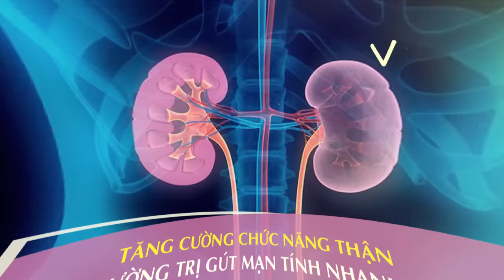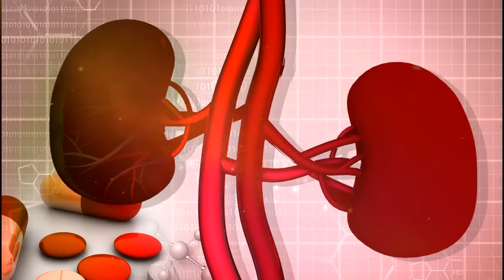Bệnh gút nguyên nhân, triệu chứng và cách điều trị nhanh nhất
Tổng hợp những nguyên nhân, triệu chứng và cách điều trị bệnh gout an toàn hiệu quả nhất.
Những năm về trước, gút mạn tính được xem là bệnh của nhà giàu, thường gặp ở nam giới trên 50 tuổi thì đến nay căn bệnh này đã và đang trở thành nỗi lo của toàn xã hội. Cá biệt, có những người mới bước qua tuổi 30 đã mắc bệnh gút mạn tính. Sở dĩ bệnh gút mạn tính ngày càng phổ biến là do thói quen sử dụng nhiều rượu bia, ăn nhiều thực phẩm giàu đạm và căng thẳng, stress kéo dài ở nhiều nam giới. Bên cạnh đó, việc điều trị không đúng cách cũng là lý do khiến bệnh gút có cơ hội chuyển sang giai đoạn mạn tính.

- Cơn đau gút lặp đi lặp lại nhiều lần, hoặc tái phát liên tục 2-3 lần/ năm thì được gọi là gút mạn tính. Thế nên, nhiều người dù mới mắc bệnh gút 1-2 năm đã dính gút mạn tính. Tuy nhiên, từ trước đến nay, rất nhiều người cho rằng, chỉ khi nào xuất hiện hạt tophi thì mới là gút mạn tính nhưng thực tế không phải như vậy, đó là lý do khiến việc chữa trị bệnh trở nên khó khăn hơn rất nhiều.

- Gút là 1 loại bệnh do rối loạn chuyển hóa nhưng triệu chứng nghiêm trọng của nó là viêm khớp, khi đã xuất hiện tình trạng sưng viêm đến tổn thương nghiêm trọng thì hệ thống cơ xương khớp và sụn vẫn khó có thể phục hồi được như trước. Nên gút cũng được xếp vào loại bệnh mạn tính.

- Các khớp viêm sưng tấy dữ dội với tần suất xuất hiện nhiều lần trong tháng hoặc tái đi tái lại nhiều lần trong năm.

- Xuất hiện cơn đau cấp tính kéo dài 5-7 ngày và rất dễ tái phát khi có điều kiện thuận lợi (ăn thực phẩm giàu đạm, uống rượu bia…).

- Cơn đau xuất hiện nhiều ở khớp bàn chân, cổ chân, đầu gối, bàn tay, cổ tay và khuỷu tay với các triệu chứng khớp sưng to, đỏ, phù, căng bóng, đau dữ dội và ngày càng tăng, chạm nhẹ cũng rất đau.

- Có sự lắng đọng urat tại các khớp xương và các tổ chức khác; hình thành các hạt tophi dưới da và gây bệnh khớp do tinh thể urat tích tụ quá nhiều.

- Chức năng đào thải của thận suy giảm rõ rệt do lượng acid uric dư thừa khiến thận phải làm việc quá mức hoặc có thể xuất hiện dấu hiệu bệnh lý về thận như viêm cầu thận, viêm kẽ thận, suy thận…

- Chỉ số acid uric cao, giao động từ 580-700mmol/l. Tuy nhiên, thực tế vẫn có trường hợp người mắc gút mạn tính có chỉ số acid uric thấp bởi toàn bộ acid uric ở dạng tự do trong máu đã lắng đọng nhiều tại các khớp và tổ chức quanh khớp tạo điều kiện tái phát nhiều cơn đau dai dẳng.

Gút mạn tính được ví như bệnh nan y, dễ mắc khó chữa và để lại những hệ quả nghiêm trọng với người mắc bệnh nếu không được điều trị kịp thời. Có thể kể đến những biến chứng cực kỳ nguy hiểm như sau:

- Gây đau đớn về thể xác, mất ngủ, kém ăn, căng thẳng thần kinh, mệt mỏi, khó chịu, dễ nổi nóng, cáu gắt.

- Các hạt tophi loét vỡ khiến vi khuẩn xâm nhập vào trong khớp gây viêm.

khớp, nhiễm khuẩn huyết.

- Các khớp xương, sụn bị hủy hoại, biến dạng, teo cơ khiến quá trình vận động, đi lại hạn chế. Nặng hơn có thể tàn phế, liệt, ảnh hưởng nặng nề đến sinh hoạt, công việc và chất lượng cuộc sống.

- Tổn thương thận: Thận là bộ phận bị tác động rất lớn khi bị gút mạn tính do tình trạng lắng đọng muối urat trong thận dễ gây sỏi thận, tăng nguy cơ thận ứ nước ứ mủ, suy thận.

- Gút mạn tính còn làm giảm khả năng miễn dịch và là con đường ngắn nhất dẫn đến các bệnh tăng huyết áp, tai biến mạch máu não, nhồi máu cơ tim, bệnh gan, tiểu đường và thậm chí là tử vong ở người mắc bệnh.